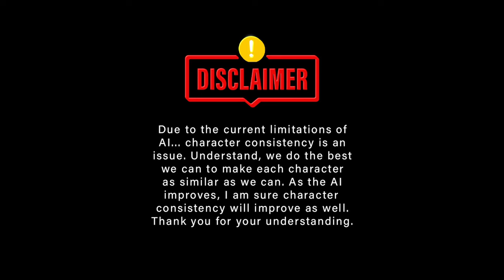Joshua 4:1-24 | Read With Ai Images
Welcome to Bibleography. We continue our journey through the sixth book of the Bible, Joshua, and Chapter four verses one through twenty-four.

1 When the whole nation had finished crossing the Jordan, the Lord said to Joshua, 2 “Choose twelve men from among the people, one from each tribe, 3 and tell them to take up twelve stones from the middle of the Jordan, from right where the priests are standing, and carry them over with you and put them down at the place where you stay tonight.”
4 So Joshua called together the twelve men he had appointed from the Israelites, one from each tribe, 5 and said to them, “Go over before the ark of the Lord your God into the middle of the Jordan. Each of you is to take up a stone on his shoulder, according to the number of the tribes of the Israelites, 6 to serve as a sign among you. In the future, when your children ask you, ‘What do these stones mean?’ 7 tell them that the flow of the Jordan was cut off before the ark of the covenant of the Lord. When it crossed the Jordan, the waters of the Jordan were cut off. These stones are to be a memorial to the people of Israel forever.”
8 So the Israelites did as Joshua commanded them. They took twelve stones from the middle of the Jordan, according to the number of the tribes of the Israelites, as the Lord had told Joshua; and they carried them over with them to their camp, where they put them down. 9 Joshua set up the twelve stones that had been in the middle of the Jordan at the spot where the priests who carried the ark of the covenant had stood. And they are there to this day.
10 Now the priests who carried the ark remained standing in the middle of the Jordan until everything the Lord had commanded Joshua was done by the people, just as Moses had directed Joshua. The people hurried over, 11 and as soon as all of them had crossed, the ark of the Lord and the priests came to the other side while the people watched. 12 The men of Reuben, Gad and the half-tribe of Manasseh crossed over, ready for battle, in front of the Israelites, as Moses had directed them. 13 About forty thousand armed for battle crossed over before the Lord to the plains of Jericho for war.
14 That day the Lord exalted Joshua in the sight of all Israel; and they stood in awe of him all the days of his life, just as they had stood in awe of Moses.
15 Then the Lord said to Joshua, 16 “Command the priests carrying the ark of the covenant law to come up out of the Jordan.”
17 So Joshua commanded the priests, “Come up out of the Jordan.”
18 And the priests came up out of the river carrying the ark of the covenant of the Lord. No sooner had they set their feet on the dry ground than the waters of the Jordan returned to their place and ran at flood stage as before.
19 On the tenth day of the first month the people went up from the Jordan and camped at Gilgal on the eastern border of Jericho. 20 And Joshua set up at Gilgal the twelve stones they had taken out of the Jordan. 21 He said to the Israelites, “In the future when your descendants ask their parents, ‘What do these stones mean?’ 22 tell them, ‘Israel crossed the Jordan on dry ground.’ 23 For the Lord your God dried up the Jordan before you until you had crossed over. The Lord your God did to the Jordan what he had done to the Red Sea when he dried it up before us until we had crossed over. 24 He did this so that all the peoples of the earth might know that the hand of the Lord is powerful and so that you might always fear the Lord your God.”